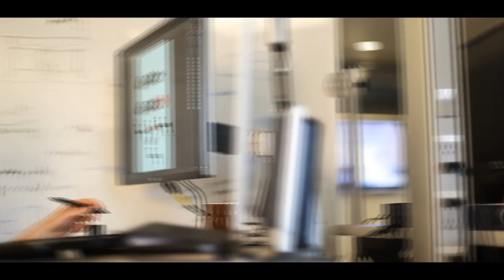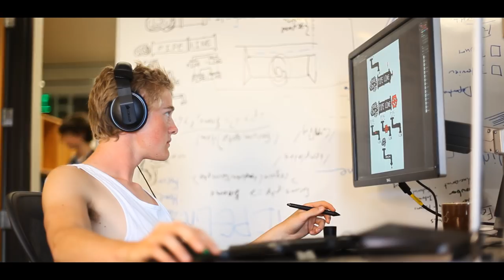Introducing: Valve Pipeline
Follow Pipeline on Facebook and Twitter
is a website revolving around Pipeline, a project overseen by Valve and fully developed by eight teenagers. Pipeline will be built up from scratch and will be constantly updated throughout the summer. The objective of Pipeline is to create a better connection for teenagers to Valve. We are aware that there are many questions being asked about how one should go about studying for a career in the gaming industry. We are here to hopefully answer many of these questions.